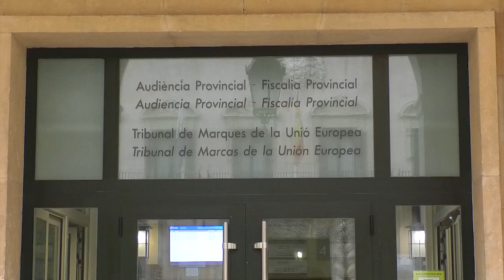Juzgan a tres hombres y a una mujer acusados de formar parte de una organización criminal dedi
Juzgan a tres hombres y a una mujer acusados de formar parte de una organización criminal dedicada a traficar con drogas, especialmente con speed, MDMA y cocaína, en Alicante.

La Fiscalía mantiene que los procesados formaban un entramado criminal dirigido por uno de ellos, al que ayudaba su pareja, también acusada en el procedimiento.
 Los otros dos encausados se encargaban de guardar la droga y venderla a terceros.

El 28 de julio de 2021 el cabecilla de la red fue detenido mientras circulaba en su vehículo en una zona de Alicante conocida por ser un punto de venta de droga al menudeo, cuando transportaba cerca de cien gramos de cocaína. Durante la detención, el procesado se mostró poco colaborador y agresivo con los agentes, y llegó a morder a uno de ellos en el brazo izquierdo.

La Fiscalía solicita 2 provisionalmente penas que oscilan entre los ochos años y dos meses y los doce años y dos meses de prisión por los delitos de grupo criminal, contra la salud pública, atentado y tenencia ilícita de armas.